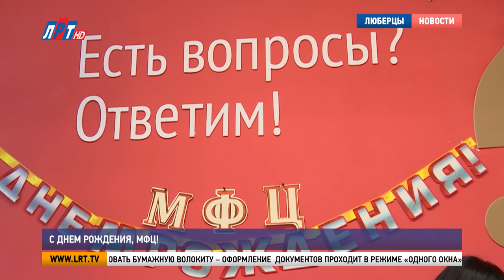С днём рождения, МФЦ!